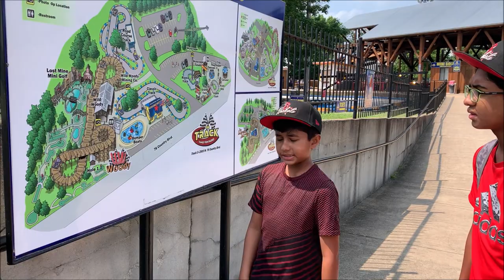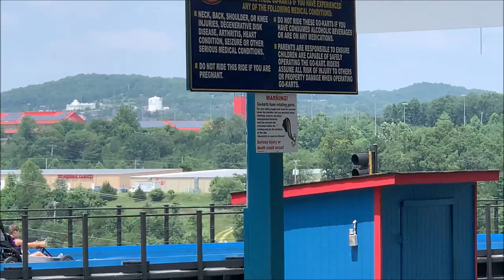Go Kart Racing In Branson!!!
The Track Family Fun Parks is a place where you would want to go in Branson, Missouri. They have many locations all over Branson, and have one of the fastest go-karts in Branson, the most extreme thrill rides, the best arcades, and the best variety of fun in town! This is a place you'll be able to spend many hours of fun. We really loved this place and you all should go too! Our Vlog & Gaming Channel link will be below.